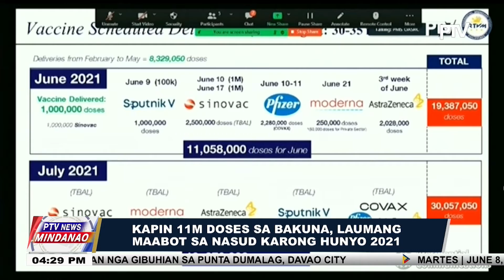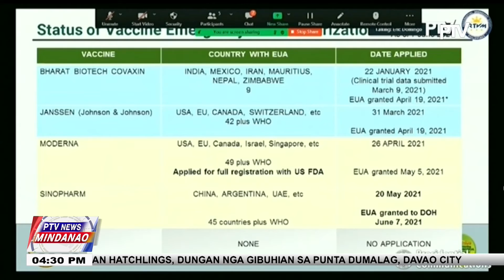Pres. Duterte, padayong nanawagan sa mga pilipino nga tumanon ang health protocols